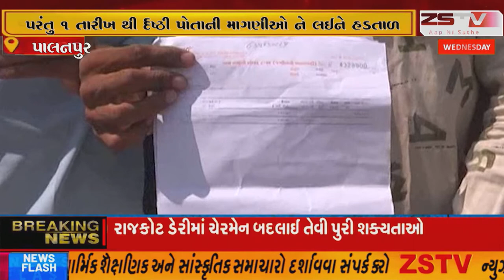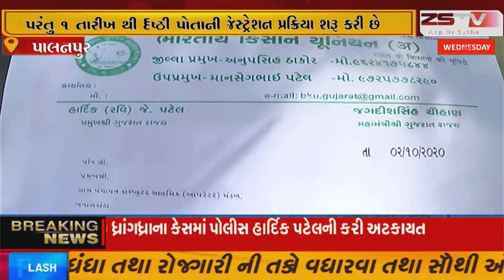પાલનપુર. સરકારે મગફળીનું ઓનલાઈન રજિસ્ટ્રેશન પ્રક્રિયા શરૂ કરી છે પરંતુ 1 તારીખ થી vce પોતાની માગણી